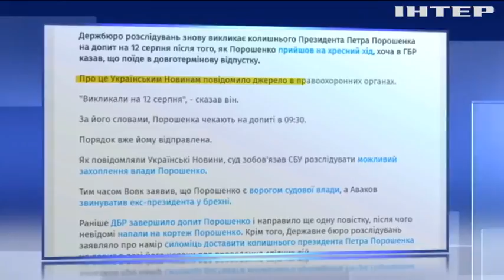Петра Порошенка викликають на черговий допит